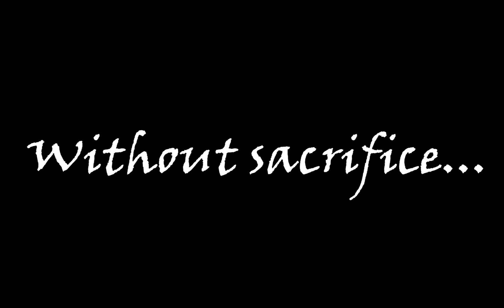Final Hour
This is a teaser  trailer of my game level that I made during my Game Design I class. Final Hour is a horror exploration game that follows the final moments of a missing college student.